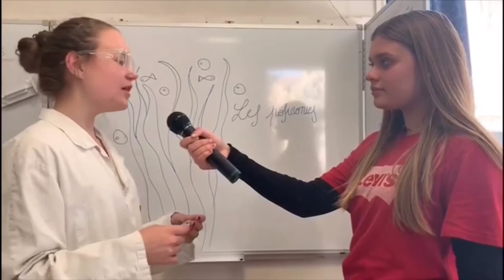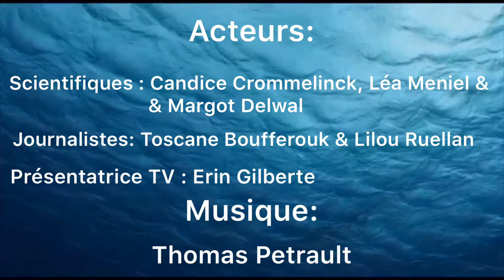Quel est l'impact des posidonies sur le climat ?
Les posidonies, des plantes que l'on trouve en Méditerranée, souvent confondues à tort avec des algues, ont un impact considérable sur le climat. Lequel ? Nos reporters vont tenter d'y répondre avec l'aide d'un éminent chercheur.

Par les élèves du Lycée Amiral de Grasse à Grasse, Académie Nice, 2019

Remerciement à monsieur Gérard Pergent de l'université de Corse pour ses conseils et images, à monsieur Bruno Nicolas pour ses images, à monsieur Thomas Petrault pour sa musique , à madame Marie Vallet et à l'équipe de Tara expédition pour leurs conseils.